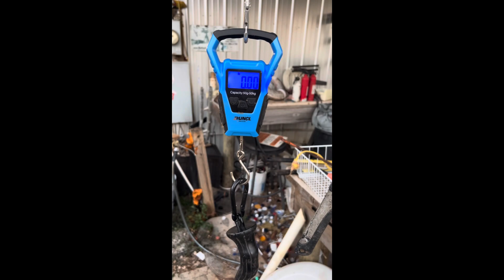Pinfish Bowfishing BAA Record Submission AL